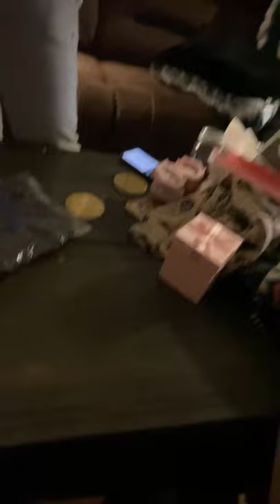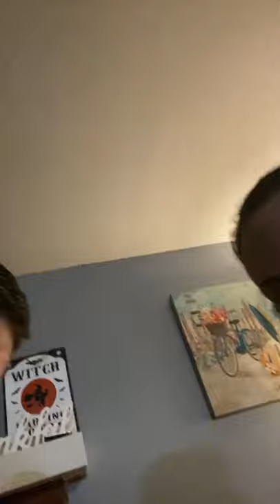Unboxing client gifts! Let’s chat!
For spells, readings, consultations, magical oils, custom magickal powders, and custom spelled magickal bracelets, and products please